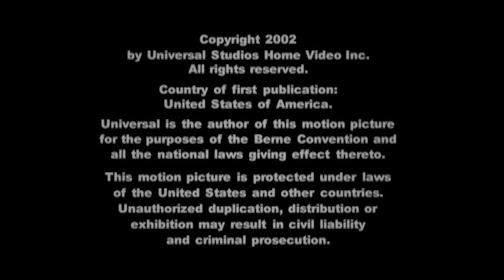Universal Studios Home Video (RARE URL BYLINE VARIANT)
Taken from The Making of ET on the 2002 DVD of ET.